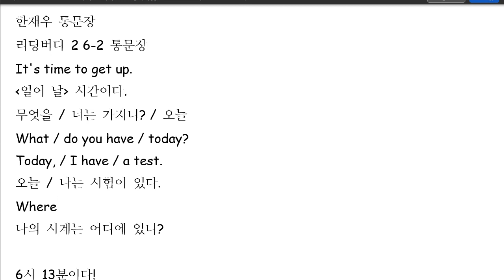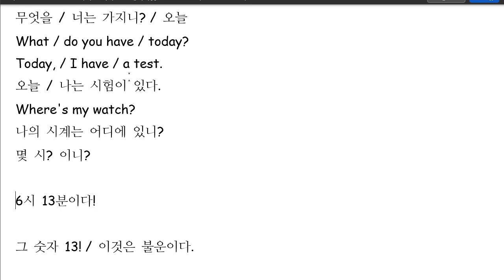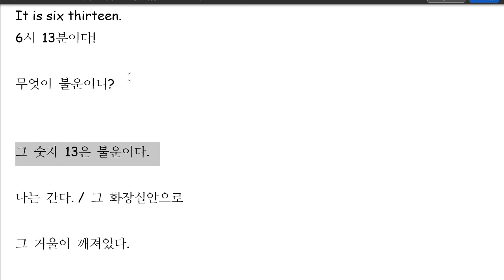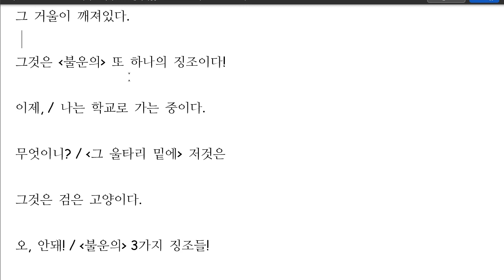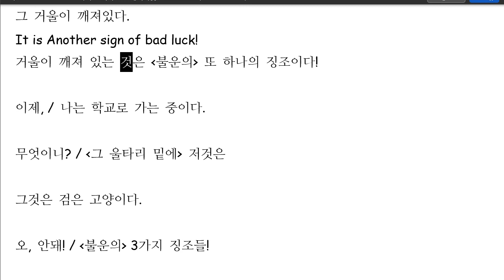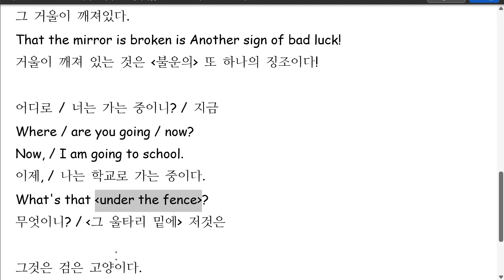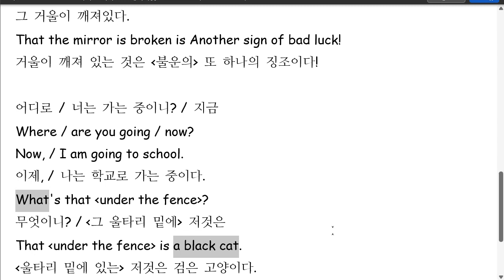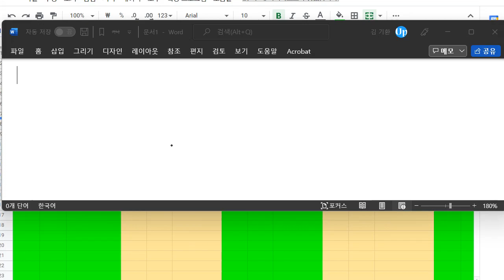한재우 2022 04 06 통문장 성취도 80